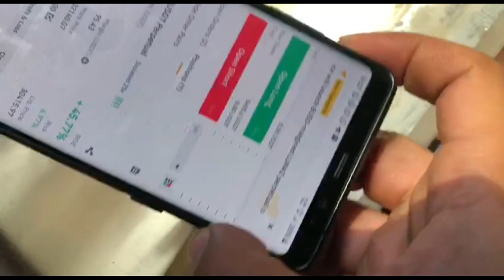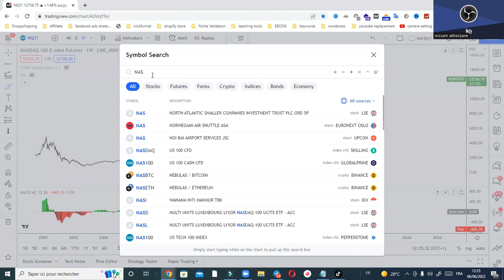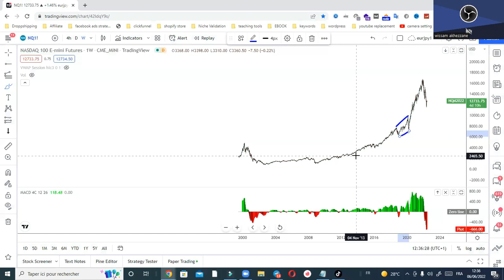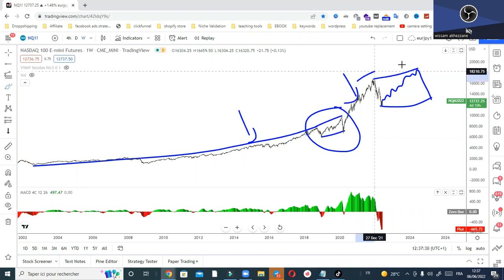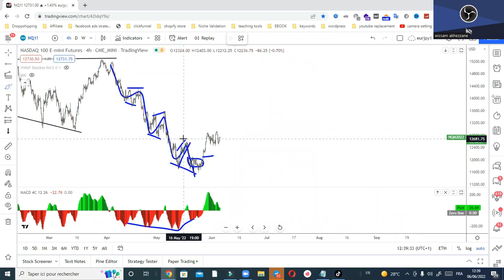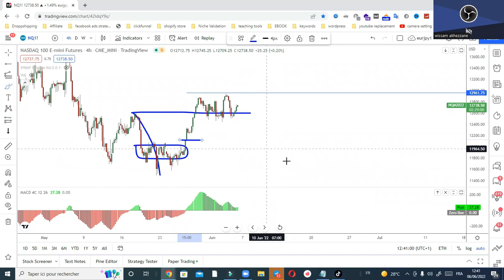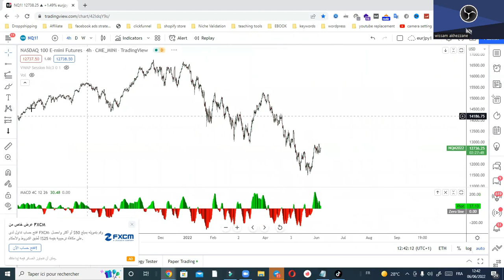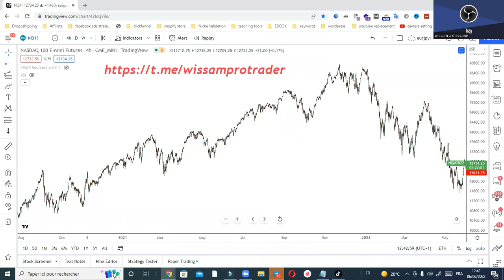طريقتي في تحليل وتداول ناسداك 100 باستعمال التحليل الموجي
تحذير  التداول مهنة خطيرة وكل مانقدمه في القناة ماهو الارأي شخصي وهدفه تعليمي 100٪ وليست نصائح
مالية فتحمل مسؤوليتك الكاملة
:للاشتراك في الدورات التدريبية كلمني على